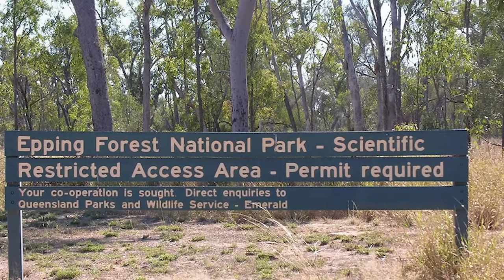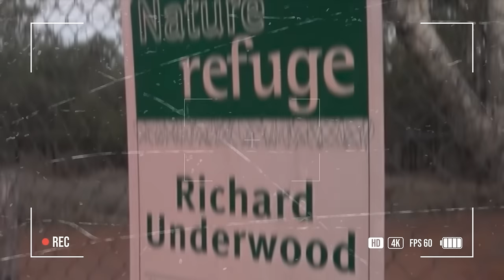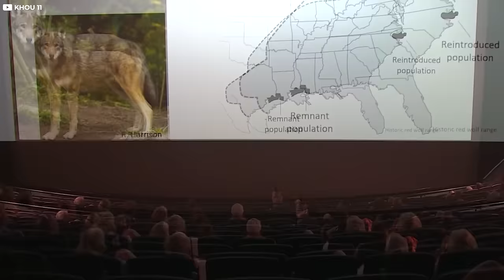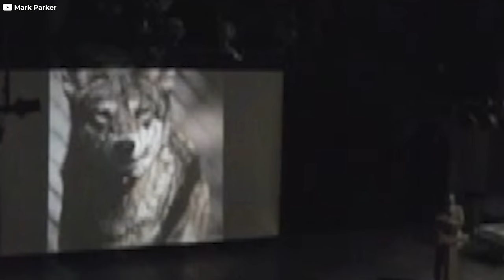The Rarest Animals in the World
Our planet is teeming with unique animals, each playing a vital role in keeping our ecosystems in harmony. Yet, a handful of them are like rare gems, barely holding on due to habitat loss, climate change, and human activity. From the deep sea to lush rainforests, we’re about to take you on a journey to uncover the mysteries of the rarest animals on Earth.